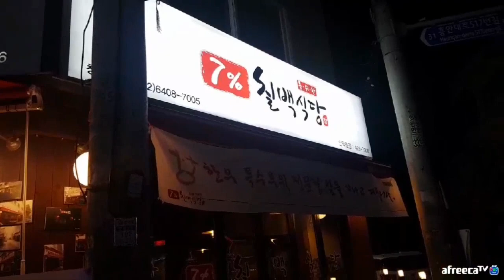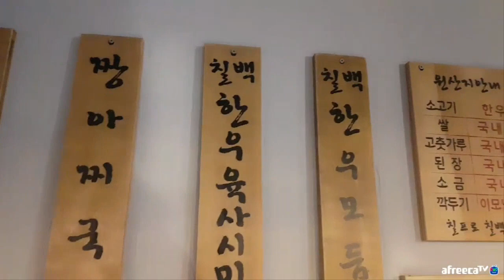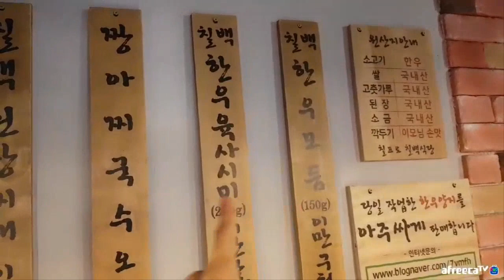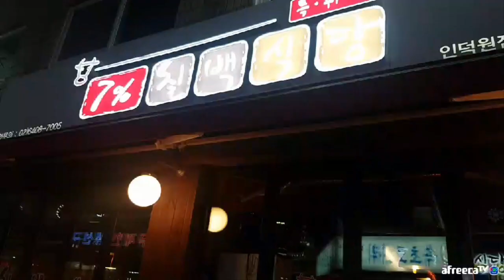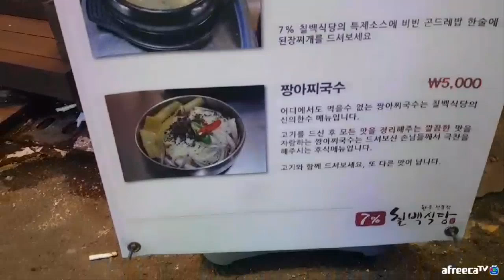안양 인덕원 칠백식당 한우